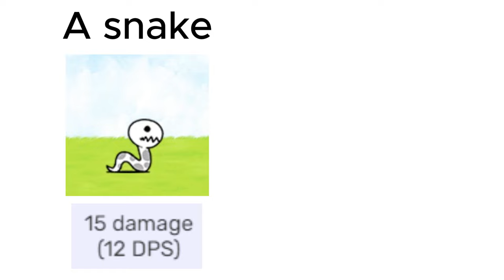battle cats cursed stats 37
im making a pretty long gameplay vid so i had to cook up one of these
big upload tomorrow maybe? not sure